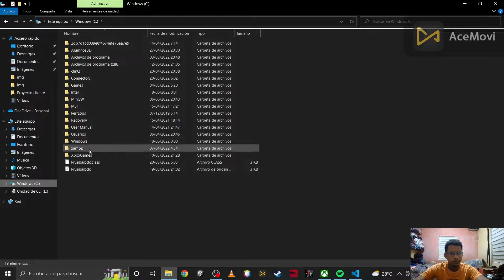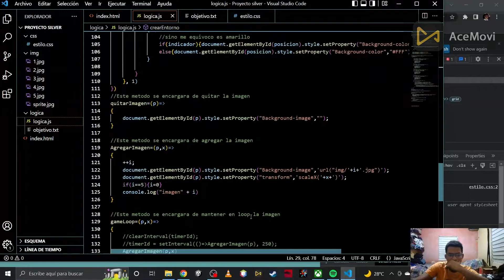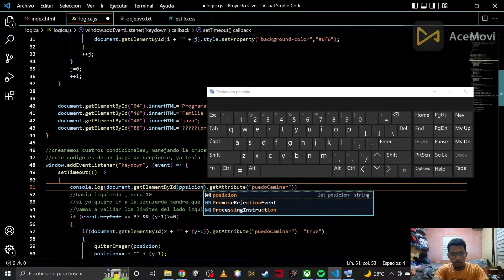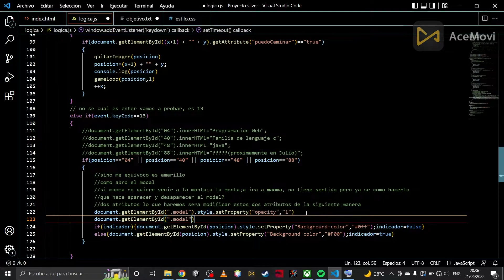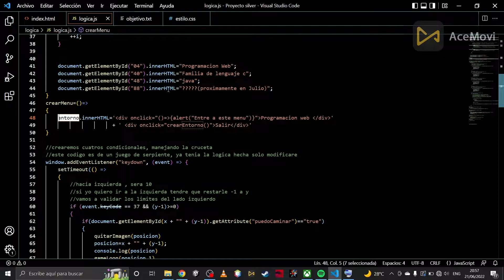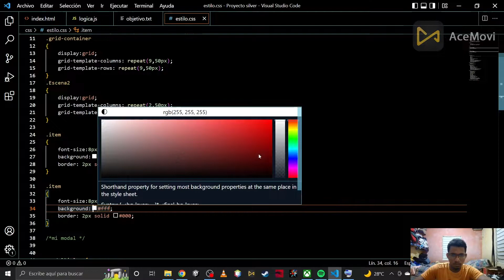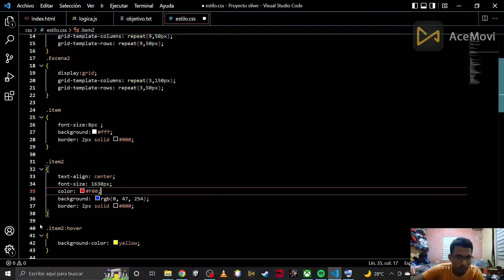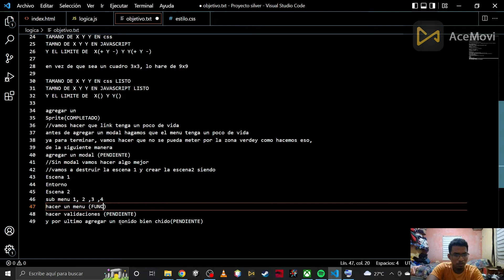JavaScript: Creando un entorno y menu dinamico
Mi nombre es Junior Rafael Aquino De León , soy estudiante de informática y mi meta es convertirme en un desarrollador fullstack júnior.

a través de estos videos mi objetivo es poder compartir mis conocimiento y poder aprender en el proceso.

En este vídeo podemos aprender como crear un menú mediante javascript utilizando grid y como cambiar de entorno y el menú de manera fluida